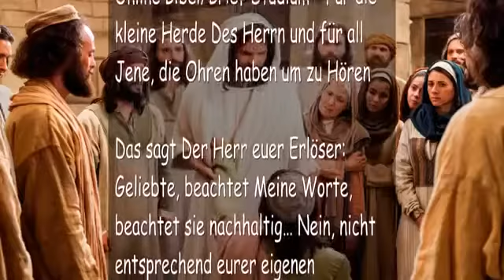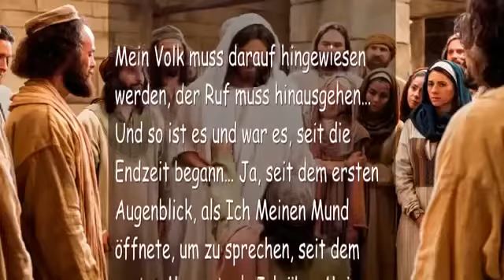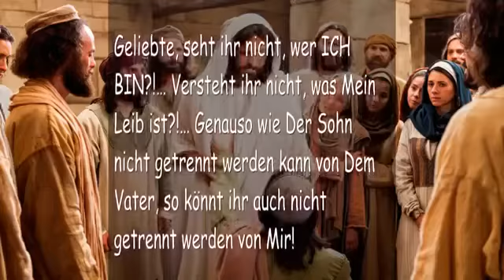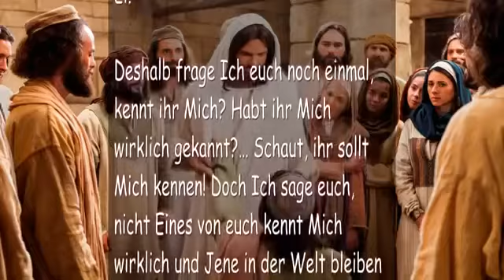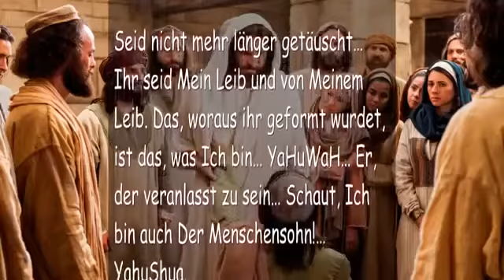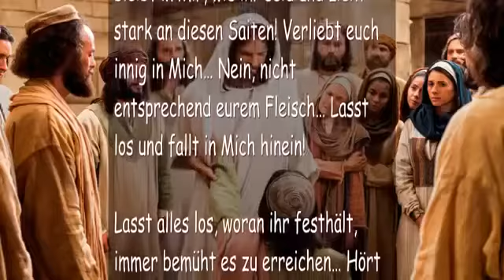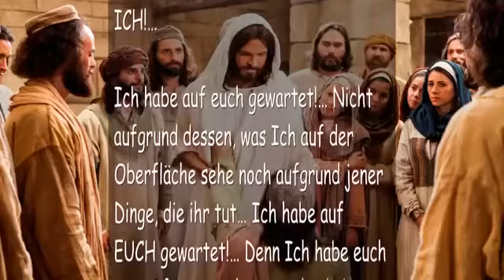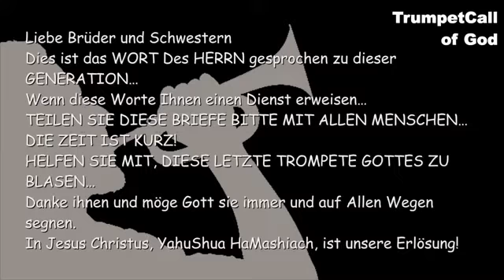GOTT IST MIT UNS... Der Herr erläutert ❤️ DIE TROMPETE GOTTES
Deshalb frage Ich euch noch einmal, kennt ihr Mich? Habt ihr Mich wirklich gekannt?… Schaut, ihr sollt Mich kennen! Doch Ich sage euch, nicht Eines von euch kennt Mich wirklich und Jene in der Welt bleiben sehr weit von Mir entfernt.

Keiner von euch realisiert, dass ihr kleinen Kinder tatsächlich Götter seid… Ihr seid göttlich!… IHR WURDET VON MIR ERSCHAFFEN! Keiner kann abseits von Dem Weinstock existieren! Keiner kann existieren, ausser dass das, was Die Existenz und Das Leben ist, in ihm ist!… Ihr wart nicht nur für Mich gemacht, ihr wart von Mir gemacht! Keiner kann sich Mir entziehen! Keiner kann vor Mir weglaufen!… Obwohl sie sich verstecken, obwohl sie weglaufen, obwohl die Dunkelheit hereinbricht, Ich bin immer noch da.

Seid nicht mehr länger getäuscht…
Ihr seid Mein Leib und von Meinem Leib.
Das, woraus ihr geformt wurdet, ist das, was Ich bin…
YaHuWaH… Er, der veranlasst zu sein…
Schaut, Ich bin auch Der Menschensohn!… YahuShua.

Ihr seid das Herz Meines Herzens… Soll Ich Mein eigenes Herz herausschneiden und es wegwerfen? Ich habe euch von Anfang an geliebt! Meine Liebe endet niemals!… Sie ist, wer Ich bin, das Gleiche wie Ich bin!

Und Jene, die wählen, abgebrochen zu sein, müssen abgebrochen werden und zerstört, denn sie haben das Herz Gottes zerrissen, ein Riss, den Ich für immer tragen werde… Denn Ich habe sie geliebt und Meine Liebe ist ohne Ende.

Deshalb ist es Zeit für euch, Mich wirklich zu kennen…
Mich zu kennen, wie Ich wirklich bin…
Mich zu kennen, entsprechend dem, wie Ich euch erschaffen habe.
Schliesst eure Augen, damit ihr Meine Gestalt sehen könnt.

Beruhigt eure Gedanken, damit ihr den Klang Meiner Stimme hören könnt
und die Musik, die Ich für euch spiele…

Seid still… Und wisst… ICH BIN ER.

Geliebte, hört auf, nach Mir zu suchen mit euren Augen und seht! Hört auf, Meinen Worten passiv zuzuhören und hört! Hört auf, Mich mit eurem Verstand zu suchen und erkennt Mich! Empfangt von Mir!… Ja, hört auf zu sprechen, beruhigt euch selbst und bleibt in Mir.

Ergreift Mich mit euren Herzen, bleibt in Mir, wie ihr seid und zieht stark an diesen Saiten! Verliebt euch innig in Mich… Nein, nicht entsprechend eurem Fleisch… Lasst los und fallt in Mich hinein!

Lasst alles los, woran ihr festhaltet, immer bemüht es zu erreichen… Hört auf, mit eurem Fleisch zu begreifen! Ich bin für euch ausgegossen! Reisst diese Grenzen nieder, die ihr erbaut habt und springt!

HIER BIN ICH!… Ich habe auf euch gewartet!…

Nicht aufgrund dessen, was Ich auf der Oberfläche sehe
noch aufgrund jener Dinge, die ihr tut…
Ich habe auf EUCH gewartet!…

Denn Ich habe euch von Anfang an gekannt und geliebt…
Ich sehe euch, wie ihr seid und immer wart…

In Meinem Schoss, mit Mir wo Ich bin…
Meine Liebe in euch erfüllend, in Mir!…
Sagt Der Herr, der aufgestanden ist und schnell kommt.